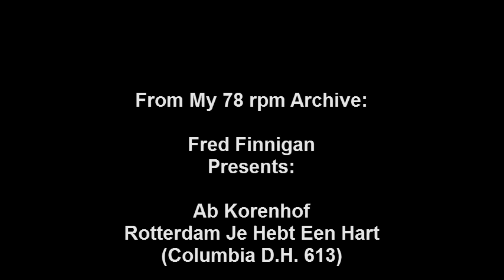Ab Korenhof Rotterdam Je Hebt Een Hart(Columbia D H 613)